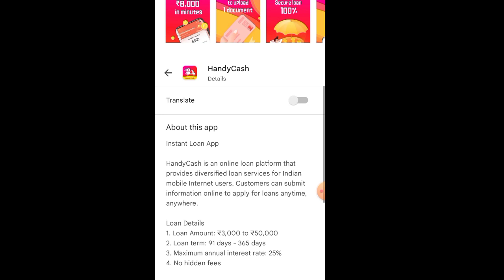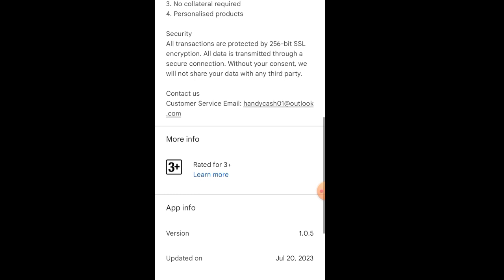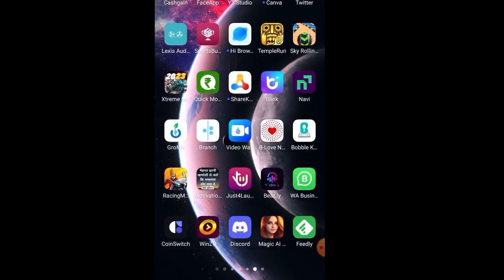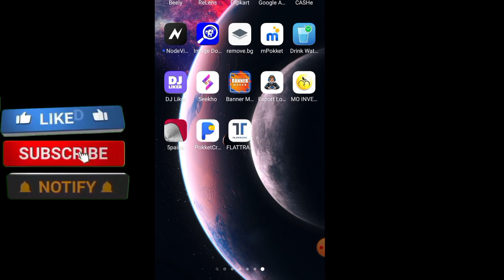90٪ Loan approval rate this app without cibil || New loan app without cibil score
90٪ Loan approval rate this app without cibil || New loan app without cibil score

TOPIC COVER:
loan app
personal loan
loan
instant loan
instant personal loan
lone app
lon app
loan aap
app loan
loan 2023 new app
loan app fast approval telugu
loan app fast approval malayalam
loan app fast approval kannada
new pay later app today
top 10 pay later app
top 10 pay later apps